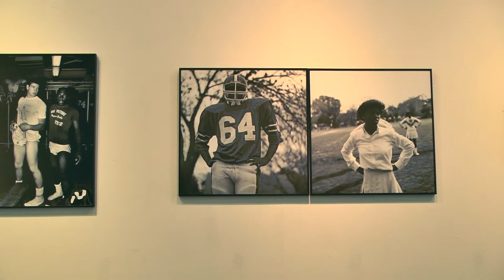Exposición: Un exilio sin retorno. Rodrigo Rojas De Negri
TRASLACIONES Encuentro fotográfico de la región del Bío Bío.